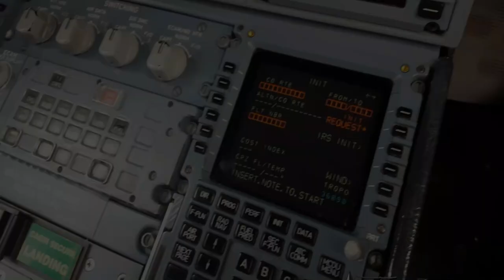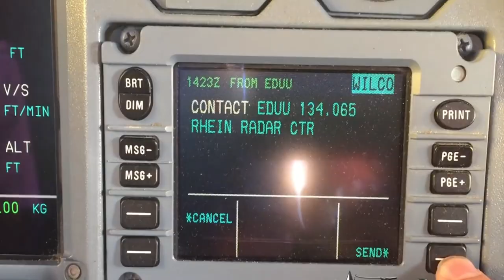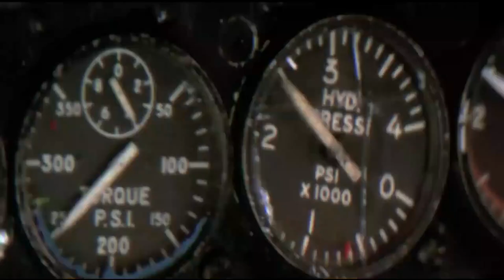White Spikes Pilots Who are they? Explain and theory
this video will go into some detail explaining who I believe the white spikes pilots are in tomorrow war.

This video goes into the crash scene there are two types of Crash there's a control crash and a sudden crash a control crash is like the plane that landed in the river which saved everybody sudden crash is one that's unexpected that leaves to devastation.

This will be a theory and explain video using evidence of what we seen in the movie to try to come up with a scenario of who we believe the pilots are in this terrific science fiction movie starring Chris Pratt that came out on Amazon Prime.